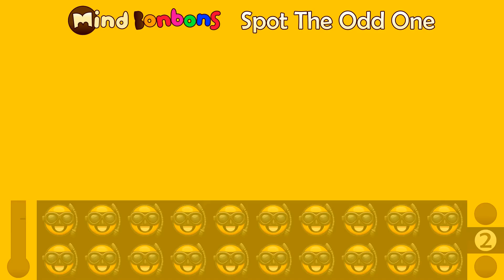Dive into the International Scuba Day emoji Puzzle: Decode the Ocean! 🤿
Ready to explore the underwater world without getting wet? 💦 Our International Scuba Day emoji puzzle challenge is your ticket to an aquatic adventure! Dive into a series of puzzling emojis inspired by the ocean's depths. From vibrant coral reefs to mysterious sea creatures, these cryptic clues will test your knowledge and problem-solving skills.

Uncover hidden messages and unlock the secrets of the deep sea as you work your way through this aquatic enigma. Whether you're a seasoned scuba diver or a landlubber with a curious mind, this puzzle is sure to keep you entertained. Can you crack the code and become the ultimate ocean explorer?

Fun facts:
- The term "scuba" stands for Self-Contained Underwater Breathing Apparatus.
- The average depth of a recreational dive is around 18 meters (60 feet).
- Scuba divers consume oxygen at about twice the rate of normal breathing.
- The largest coral reef system in the world is the Great Barrier Reef, located off the coast of Australia.
- The deepest point in the ocean is the Mariana Trench, reaching a depth of over 11 kilometers (7 miles).
- Many marine creatures can produce bioluminescence, creating stunning light shows in the deep sea.